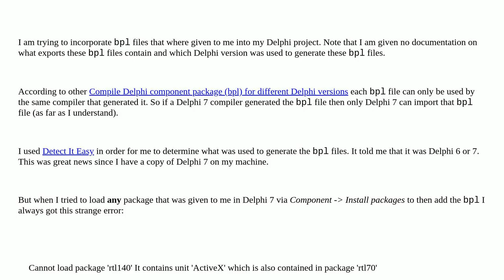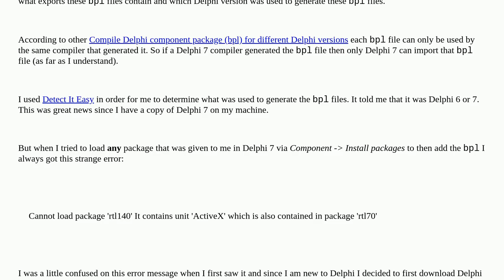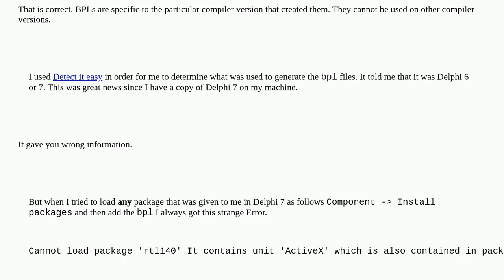How to figure out what compiler was used for generating Delphi BPL?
A special thanks goes out to the community

  delphi bpl delphi-2010